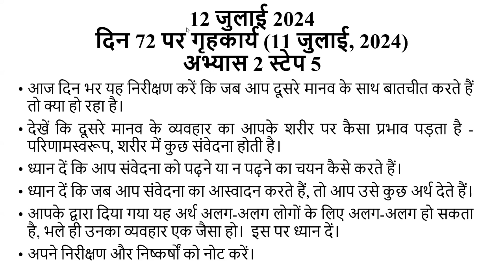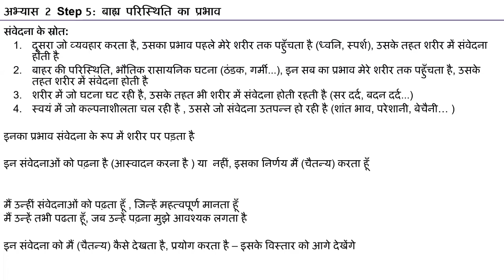D73 Exercise 2 Step 5 2024 07 12 MS Hindi Batch 10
00:00 पुनर्कथन
13:10 मेरी कल्पना का अवलोकन
20:52 सभी भावनाएँ मेरे शरीर में नहीं, मुझमें हैं
25:51 अगर भावनाओं को साझा किया जाए, तो तनाव का स्तर कम हो जाता है
27:49 बाहर से संवेदना का अवलोकन
36:30 4 तरह की संवेदनाओं में, हमारी भावनाएँ हमारे शरीर को कैसे प्रभावित करती हैं। मैं इसे नहीं देख पा रहा हूँ
40:20 भावनाओं और संवेदना को अलग-अलग कैसे देखें
43:33 मैं अपने और अपने शरीर के बीच के लेन-देन को देख पा रहा हूँ
46:12 5 मिनट तक अवलोकन
46:18 जब संवेदना आती है, तो मैं उलझन में पड़ जाता हूँ कि मैं निर्णय ले पा रहा हूँ या नहीं
50:03 शरीर से संवेदना के बारे में अवलोकन